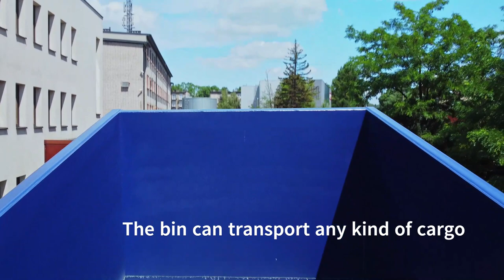Hydraulic Lifting Tipping Trailer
With functions and features like tipping and lifting, these machines can solve scrap handling challenges in steel industry, with maximum efficiency.

The bin can transport any kind of cargo: paper, steel, scrap, gravel, grains.

Strong and heavy duty bottom secure long lasting bins.